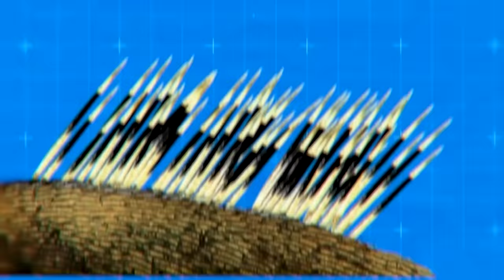30 Times Animals Messed With The Wrong Opponent !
This Snake Was Doomed! Rare Animal Fights Caught on Camera

30 Times Animals Messed With The Wrong Opponent !

When Animals Messed With The Wrong Opponent

100 Animals Messed With The Wrong Opponent.